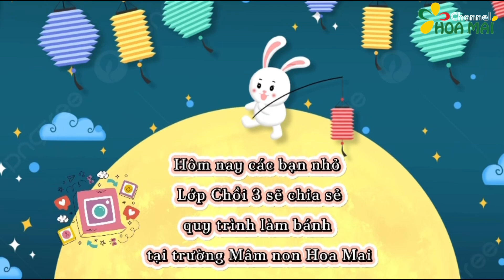Bé làm bánh dẻo Trung thu - Lớp Chồi 3 | Mầm non Hoa Mai Gò Vấp